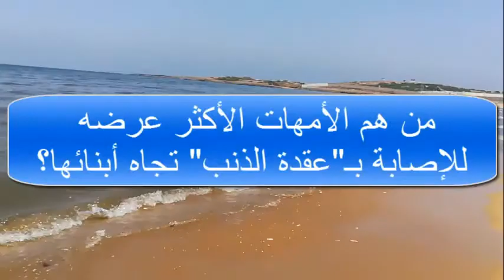عقدة الذنب لدى الأمهات ... أسبابها و طرق التعامل معها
هناك مسميات عديدة، فسواء كان "عقدة الذنب" أو "ذنب الأمومة" يبقى الأمر واحداً. فببساطة هو عبارة عن مشاعر تصيب الأم في فترة ما، تجعلها تعتقد أنها مقصرة بحق أبنائها. وأنها لم تفعل ما يتوجب عليها القيام به لجعلهم أفضل سواء صحياً، جسمانياً أو حتى مميزون عن غيرهم من الأطفال. فتبدأ الأم بالشعور بأن هناك ثقلاً على كتفها وصدرها وأن هناك شيئاً ما تخاف منه على أبنائها.